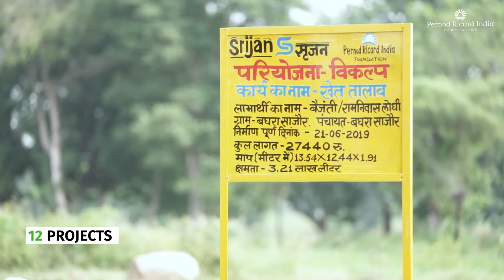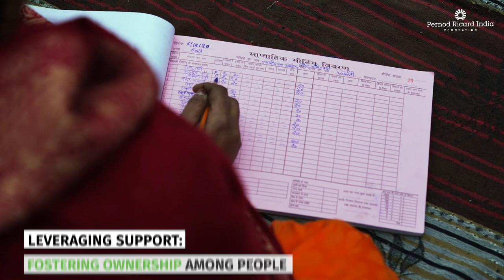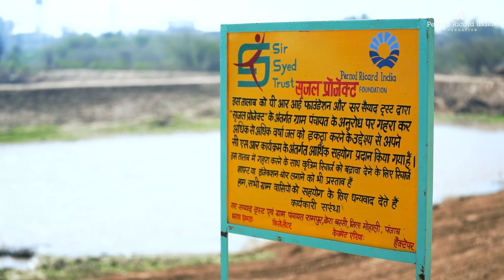Empowering 30,000 farmers with Water, Agriculture, Livelihoods (WAL)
We exist because our communities do and we thrive because our planet does. Grounded in a strong sense of purpose and partnerships, Pernod Ricard India Foundation's flagship program, WAL (Water, Agriculture & Livelihoods) embodies our vision of LeavingNoOneBehind.

Watch the film to discover how the program is fostering water resilience while promoting sustainable agriculture and enhancing livelihoods of rural communities around our operations in more than 6 states.